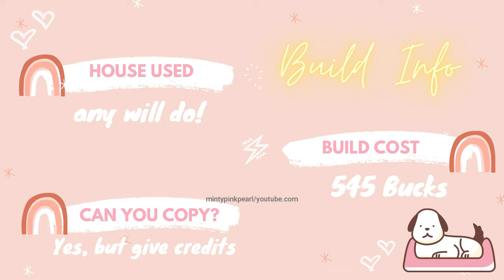Custom Wardrobe Ideas (Roblox Adopt Me)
Haiii everyone! I hope you enjoyed todays video. Stay safe, and God Bless everyone!❤

EDITING/RECORDING APPS
⁂ Video Editor - Filmora X
⁂ Thumbnails - Canva (Website)
⁂ Intro and Outro - Canva (Website)

Sorry, I can't accept your friend request due to the 200 limit.

Sorry, but I can't, I use to grind money for future speed builds and do things in real life.

Yes ofcourse, I build this builds for you guys to have some inspiration. But, if you're going to copy, just remember to credit me. You can credit me by putting a board on your house saying credits to Minty Pink Pearl. If you have an Instagram account, you can tag me so I can try to repost. I'll be very happy and I really appreciate when you guys credit me!

⁂ Where do you get your money for your builds?
I grind the money I used for my speed builds.

⁂ Why is your pool clear?
I set the graphics at the settings to the highest. I think this feature is only for laptops and pc.

⁂ How to put things aligned or smoothly?
There is a button at the bottom left of your screen saying grid size. Use "small" for smooth and "large for aligned".

TIPS ON LESS COST
⁂ Use cheaper stuff
⁂ Use barriers instead of bricks
⁂ For shelfs: use bricks instead of chopping boards
⁂ For flooring: use rugs instead of plates
⁂ For walls: use rugs instead of plates
⁂ Reduce penguin/unicorn lamps
⁂ Use trees instead of bamboos
⁂ Reduce decorations
⁂ For tables: make your own using bricks or disk
⁂ Use cheap wallpapers and floors

TIPS ON GRINDING
⁂ Use multiple accounts
⁂ Set a goal amount to grind
⁂ Grind more especially when Adopt has 2x bucks event

IMPORTANT NOTES
⁂  Turn your video to the highest quality
⁂  Make sure to watch the part where I say the Cost and House that I used. (I usually put it after the intro and I also pin it in the comments and here in the description
⁂  Please do not copy and paste my description.
⁂  Beware of FAKE ACCOUNTS and People pretending to be me.
⁂  I don't play at public server.
⁂  Always check the username first.
⁂  Don't trust my alt accounts because they might have been hacked.
⁂  Be healthy and STAY SAFE!

MUSICS USED
A huge thank to the owners of the musics. My videos would not turn out well if they did not produce these musics.

thanks for reading!❤❤❤ always stay safeee!